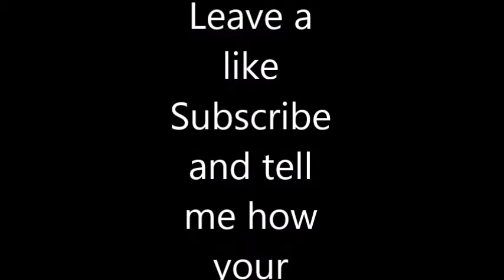FUNNY MOMENTS WITH BRUCE THE GOOSE